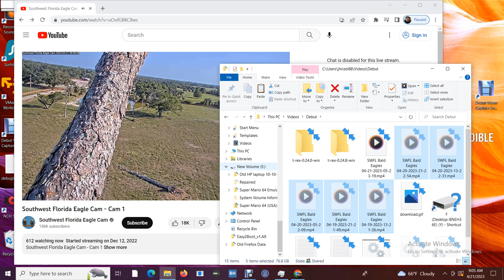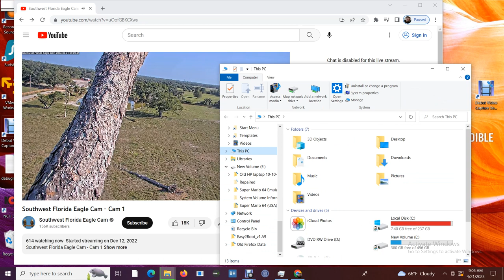SWFL Bald Eagles 04/21/2023 05:23